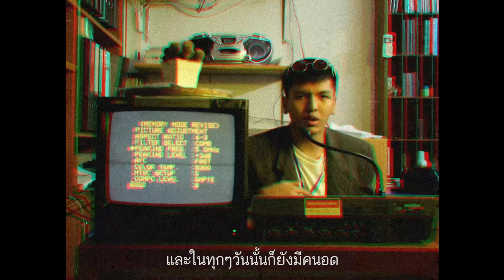เพลงทำไมไม่สนใจ รางวัลรองชนะเลิศอันดับที่ 1 การประกวดคลิปวิดีโอ"คนรุ่นใหม่ไร้foodwaste"ปีที่ 3